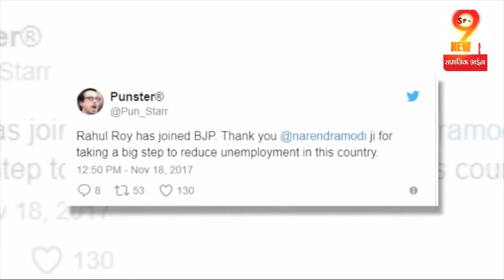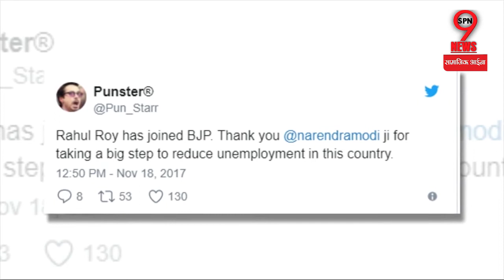BJP में शामिल हुए अभिनेता RAHUL ROY, लोगों ने जमकर की खिचाईं | RAHUL ROY in BJP